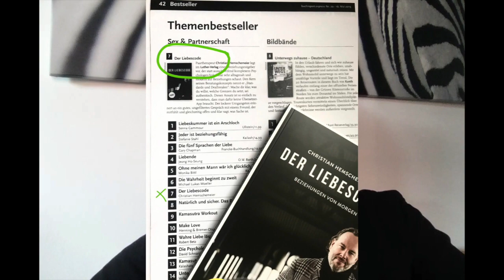Der "Biene"-Modus in Freundschaft und Beziehung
Hier mein Video überFreundschaften - oft gewünscht.